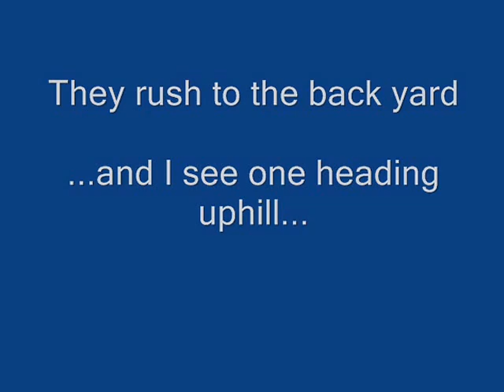Deer Yearlings Go To Street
The first part of the video is filmed through a window screen--so it looks odd. Two deer, they look like yearlings who have been "kicked out" by their mother--with her new fawns. They walk on our deck and then cross our front yard--approaching the street. Just then a big garbage truck comes around the corner and scares them back into the yard--and they go back up the hill.

Perhaps if they were still with their mother they wouldn't make this kind of silly decision--at least not until nightfall.

A Steller's Jay is in the foreground while the deer is eating the leaves.

These are wild California Black-tail deer in Northern California.